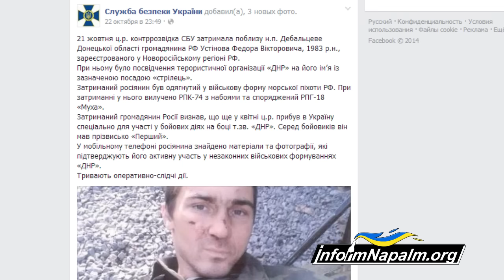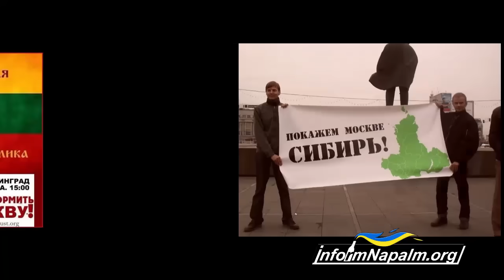Допрос российского наемника - эпизод II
В распоряжении команды InformNapalm оказались уникальные кадры диалога российского наемника с украинским силовиком, снятые в полевом лагере. На видео присутствует не нормативная лексика, хотя в целом все достаточно культурно. Ответы российского наемника показывают на конкретных примерах абсурдность российской пропаганды, их страшилок про “правый сектор”, “киевскую хунту” и прочие ярлыки, которые пытаются навешивать на Украину российские СМИ.
Беседу боевика ДНР из РФ и украинского силовика мы разделили на 3 эпизода.

Напомним, что во второй половине октября под Дебальцево был взят в плен боевик ДНР, гражданин РФ из Новороссийска Федор Устинов, 1983 г.р.
При задержанном было найдено удостоверение террористической организации ДНР, а также изъяты РПК-74 с патронами и снаряженный РПГ-18 “Муха”.
СБУ сообщило информацию о его задержании 21го октября, предоставив его фотографию на своем сайте и на странице в фейсбук.

Мы хотим представить нашим читателям не только фото, но и первую часть видеотрилогии “о российском наемнике”. Смотрите до конца, диалог достаточно интересный и показательный.